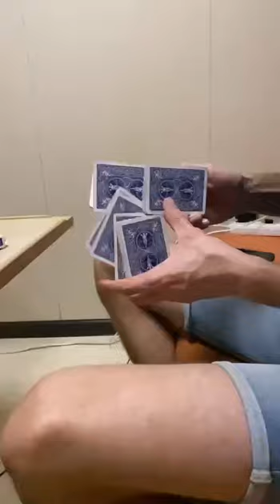Easiest card trick | Best Magic trick tutorial 🎩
My friend can make a real magic.